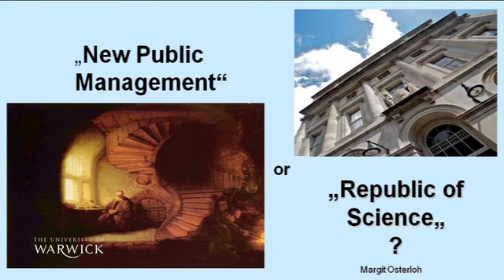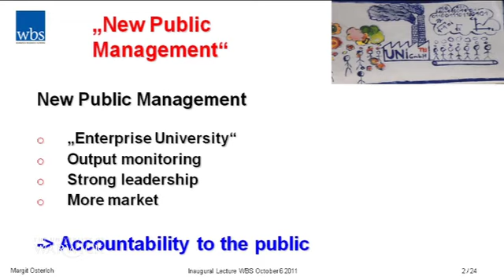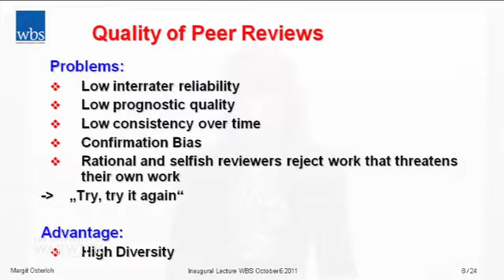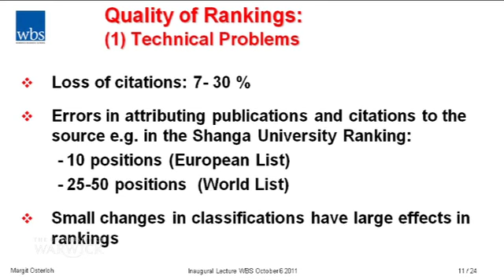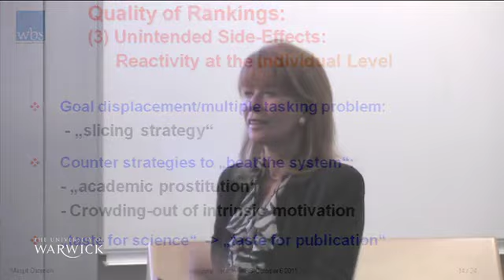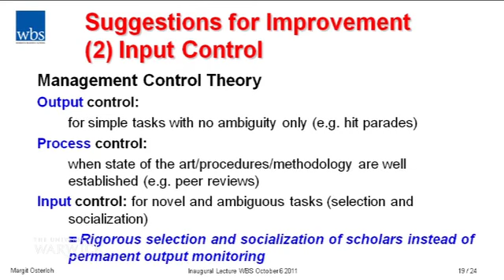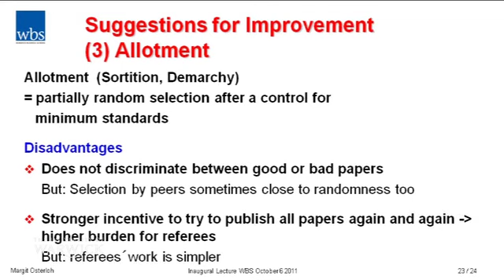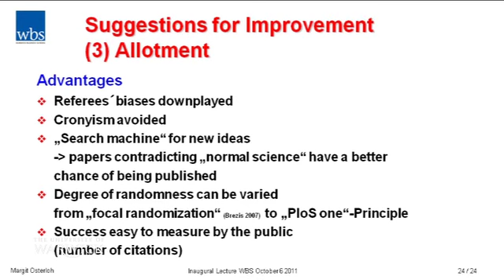'New Public Management' or 'Republic of Science'?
In the wake of 'New Public Management', performance evaluation in research is more and more based on output measures. Ranking according to numbers of publications, citations, and impact factors is an important example.

To what extent do these measures contradict the goals of the 'Republic of Science'? Do rankings substitute a 'taste for science' by a 'taste for publication'?

Prof Margit Osterloh discusses advantages and disadvantages of output measurement compared to qualitative peer control. In order to mitigate the tensions between the concept of the 'Republic of Science' and 'New Public Management', she proposes to focus on measures such as input control, random selection and awards.